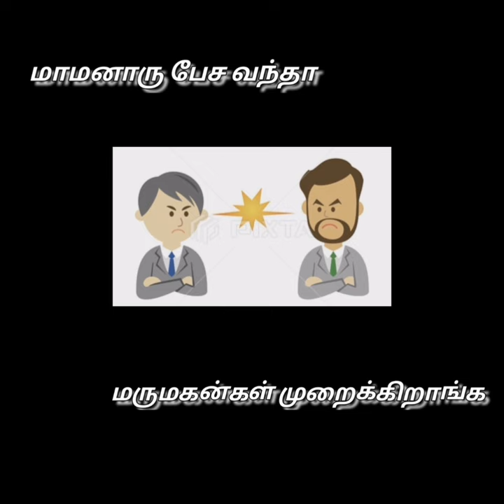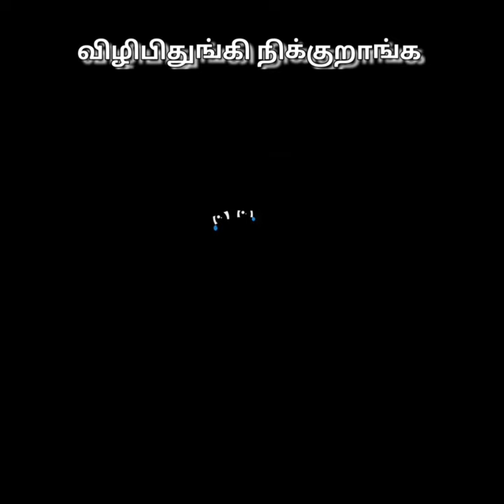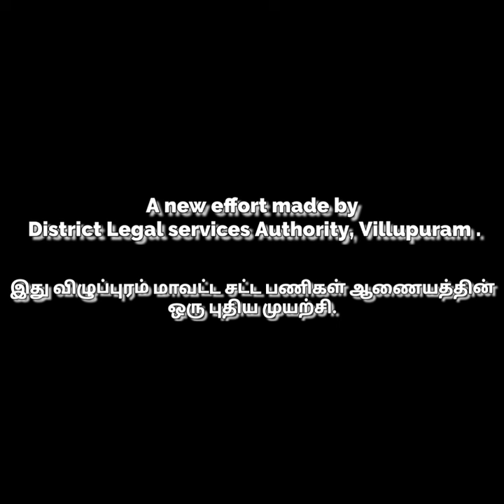சமாதானம் எங்கேங்கும் - நாட்டுப்புறப்பாடல் | Promoting Peaceful Conflict Resolution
Welcome to our Mediation Awareness Song, a harmonious blend of music and message aimed at promoting peaceful conflict resolution.

Lyricist : Thiru.J.Venkatesan, District Judge,  Special Court for MCOP Cases, Villupuram
Singer : Thiru.Mathichiyam Bala, Chennai

Thank you for listening and being a part of the movement towards a more harmonious world.
Let's Mediation, not litigate..!